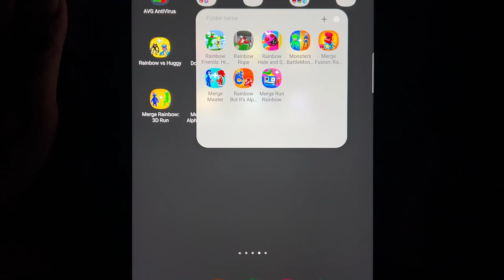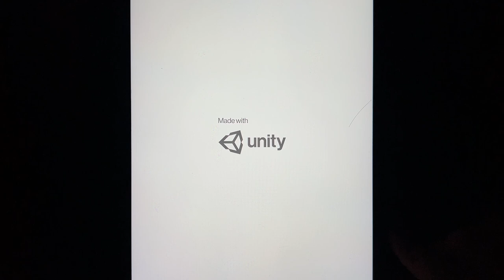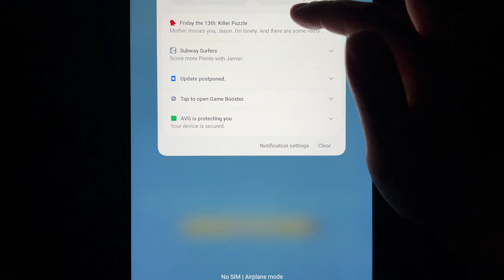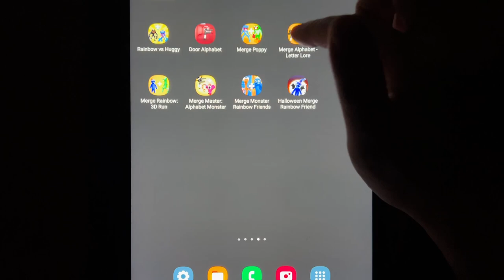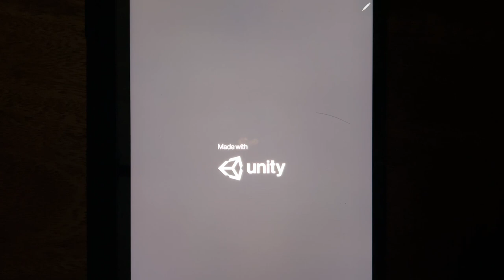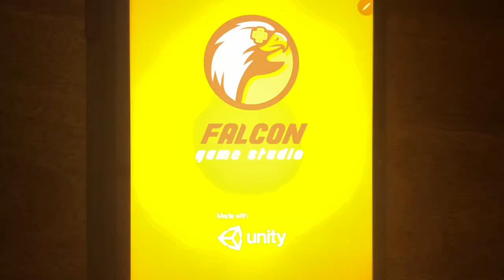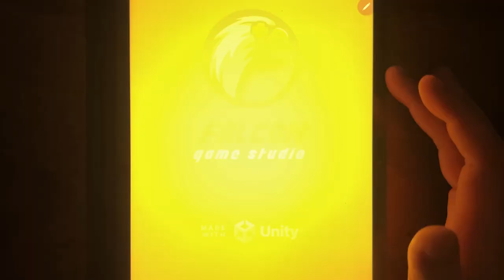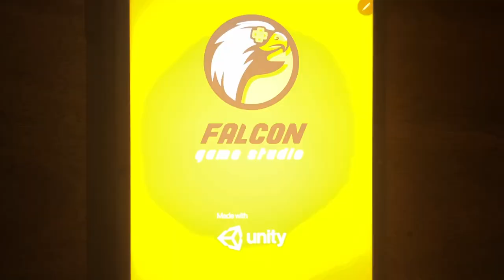Rainbow vs Huggy, Door Alphabet, Merge Poppy, Merge Alphabet Letter Lore, Merge Rainbow: 3D Run...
Rainbow vs Huggy, Door Alphabet, Merge Poppy, Merge Alphabet Letter Lore, Merge Rainbow: 3D Run, Merge Master: Alphabet Monster, Merge Monster Rainbow Friends, Halloween Merge Rainbow Friend